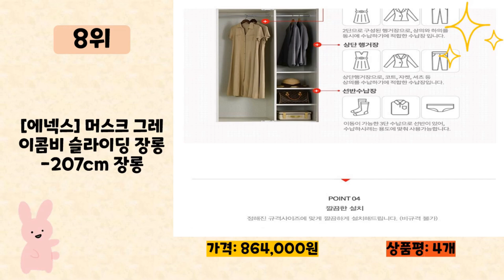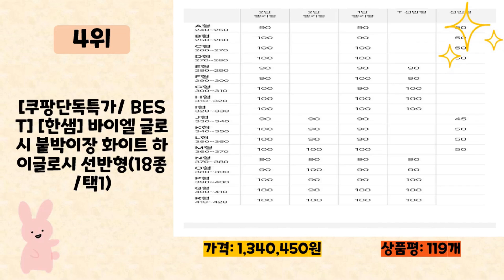슬라이딩붙박이장 사기 전에 이 영상 먼저 보세요! 2024년 인기 많은 슬라이딩붙박이장 추천 TOP10 / 구매후기, 판매량, 가격이 모두 반영된 최신 순위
2024년 판매량이 높은 슬라이딩붙박이장 추천 TOP10을 소개합니다.

♥10위   에넥스 ExB 에밀리 슬라이딩 붙박이장 실속형 E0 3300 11자  [  1,122,000원  ]

♥9위   [한샘] 바이엘 슬라이딩 붙박이장 화이트_선반형(17종/택1)  [  1,246,950원  ]

♥8위   [에넥스] 머스크 그레이콤비 슬라이딩 장롱-207cm 장롱  [  864,000원  ]

♥7위   한샘 바이엘 소프트 슬라이딩 붙박이장_행거형(17종/택1)  [  1,327,700원  ]

♥6위   삼익가구 엘라 무광 솔리드 슬라이딩 10자 붙박이장 방문설치  [  1,173,000원  ]

♥5위   삼익가구 엘라 무광 솔리드 슬라이딩 11자 붙박이장 방문설치  [  1,283,000원  ]

♥4위   [쿠팡단독특가/ BEST] [한샘] 바이엘 글로시 붙박이장 화이트 하이글로시 선반형(18종/택1)  [  1,340,450원  ]

♥3위   레이디가구 이안 빅 슬라이딩 옷장 장롱 1200  [  199,900원  ]

♥2위   [삼익가구]디레브 슬라이딩 옷장 A세트(행거형+선반형)  [  299,000원  ]

♥1위   삼익가구 빅톤 1200 초대형 슬라이딩 옷장 방문설치  [  312,900원  ]